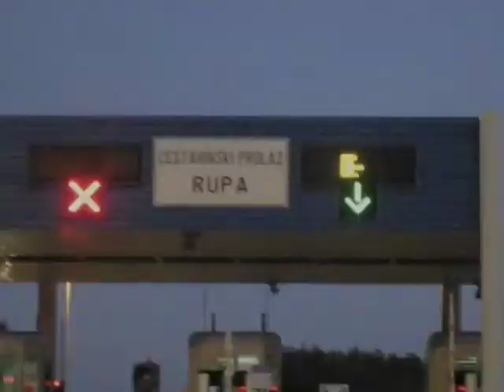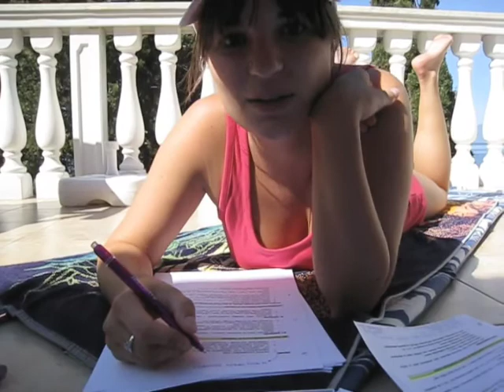Omisalj 09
Trip to Omisalj in 09 | Me and my girlf